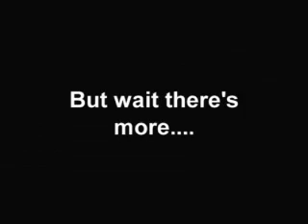Day 5, Monday, Aug 2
Update on location, PLUS Kevin Kozo announces a VERY COOL opportunity for a few lucky people... hope YOU are one!